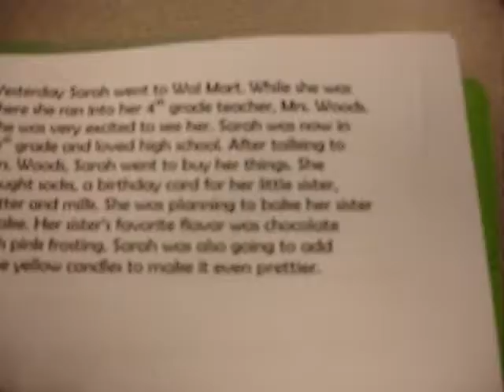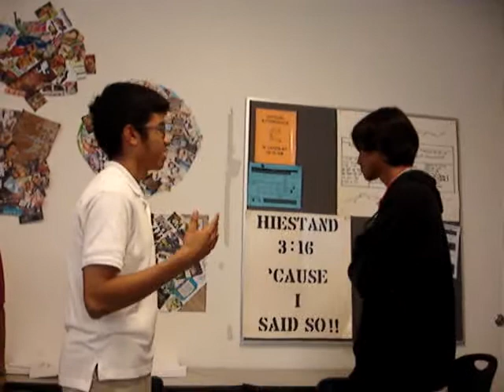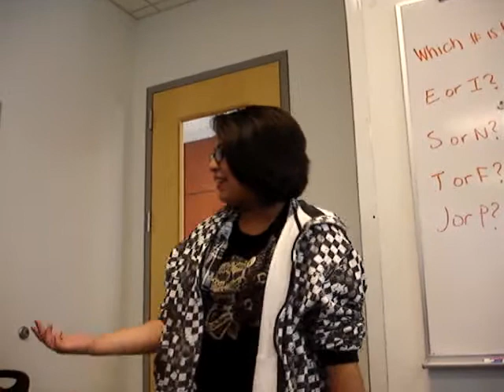East Early College High School GUST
Summer GUST class...this was a really good class, not hard at all.